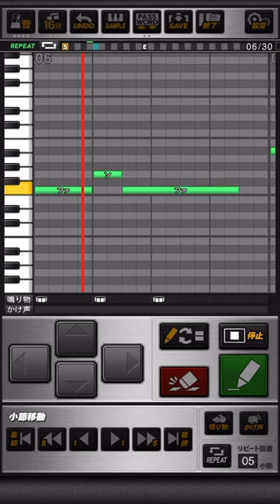中日ドラゴンズ 森岡良介 応援歌 プロスピA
《パスワード》
おどねたよねまおおおんだおせゆおぬにふておけだかうぎがずふいふれろころれせぐぞてくぬえぞのかえあおじばすべつきへぜるひしくをろてさぬげけだへたるぞぬむちりひなぐつよすどほごえうしげじるどゆきそおふおおほおすみぼちらがちげきおぎとざろりざみばんぐべいげふだぐびお

(旧)
未来に向けて駆けろ  地上の星だ君こそ
照らせ強くどこまでも  頼むぞ森岡

(新)
夜空をめがけ放ち  一撃見せろ森岡
高く強くいつまでも  輝き続けろ